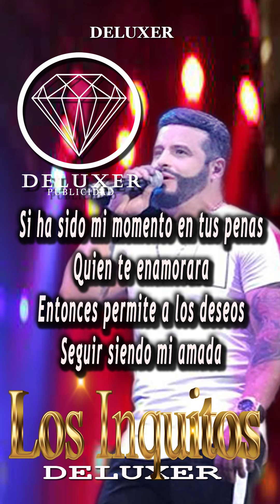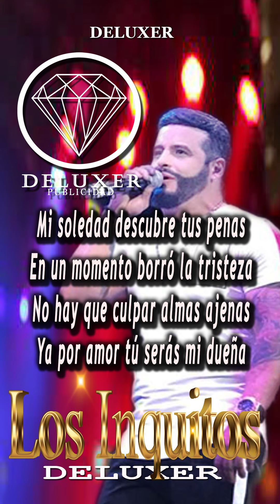Mi Soledad - Los Inquietos Del Vallenato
Mi Soledad
Los Inquietos del Vallenato

Mi momento en tus penas
Olvida los recuerdos
Libera las cadenas
Que te impiden lo bello

No has querido entenderme
Rompe ya el compromiso
Yo te brindo lo lindo
Tú por él nada sientes

Al sentir como besan tus labios
Y ver como nos entregamos
Mi alma buscando su curso
La tuya de espaldas al mundo

Dejando que un hombre como yo
Te llene de placeres
Saciando tus sentimientos nobles
De quereres

Mi soledad descubre tus penas
En un momento borró la tristeza
No hay que culpar almas ajenas
Ya por amor tú serás mi dueña

Y en recuerdos no voy a vivir
Soy el nuevo querer de tu vida
Dale chance a un hombre como yo
Que ha apartado de ti esas espinas

Debo ser tan discreto
Sé que tú eres amada
He guardado en silencio
Son mudas mis palabras

Sabes cuanto he deseado
Vuela pronto a mis playas
En sus orillas mojados
Nos desnudamos el alma

Secreto guarda tu mirada
Si sé que estás enamorada
Oculta a otros lo que sientes
A mi no niegues el quererme

Si ha sido mi momento en tus penas
Quien te enamorara
Entonces permite a los deseos
Seguir siendo mi amada